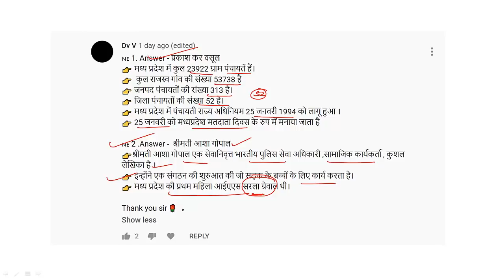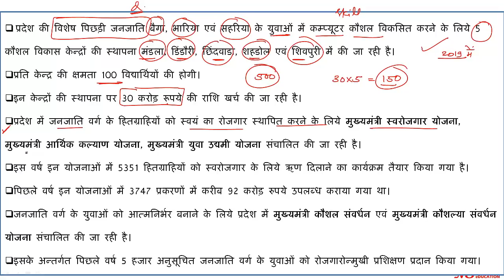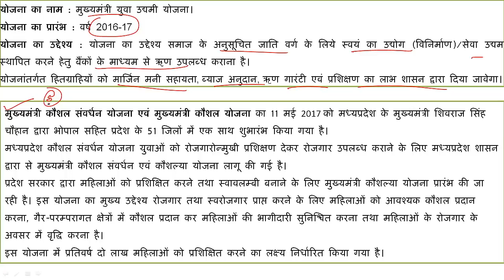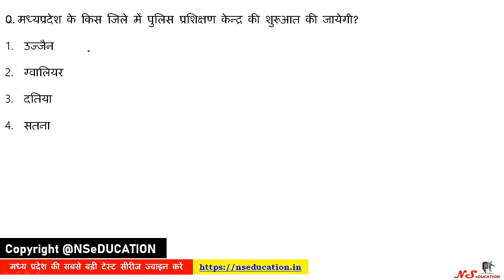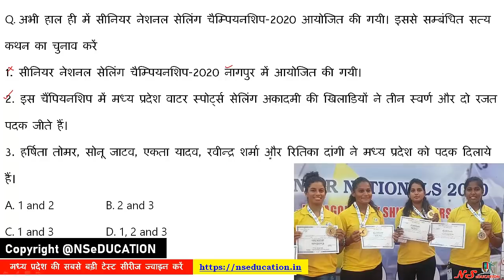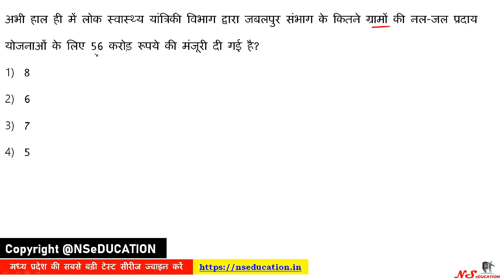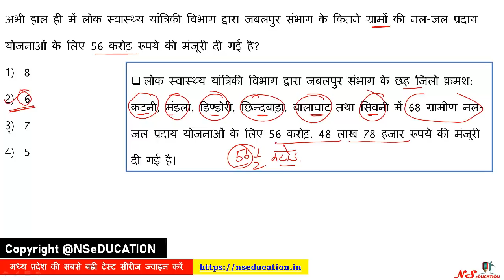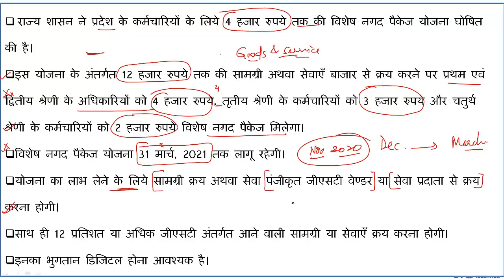30 NOV-01 DEC 2020 MP CURRENT AFFAIRS | MP DAILY CURRENT AFFAIRS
Madhya Pradesh Current Affairs August 2020 PDF

**Test Series for Madhya Pradesh Exams**
**MPGK/MP CURRENT**